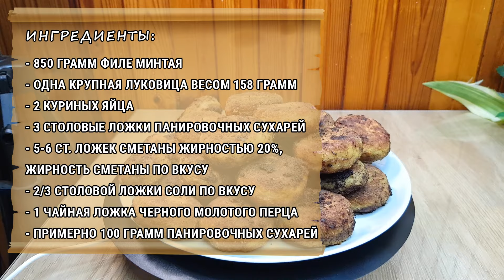Нежные рыбные котлеты из минтая! Вкусно и не дорого!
Рыбные котлеты любят в моей семье, а эти нежные котлеты из минтая нравятся моим мужчинам настолько, что они просят их готовить хотя бы раз в неделю 😊 Хлеб я в котлеты из минтая не добавляю, поэтому они получаются не очень сочными, мои мужчины любят более сухие рыбные котлеты. Но котлеты все равно очень вкусные и не имеют сильного запаха рыбы! Котлеты из рыбы нежные из-за добавления в фарш сметаны. Список продуктов, которые я использовала для приготовление котлет из минтая, написала ниже. Как правило рыбные котлеты готовят из белой не жирной рыбы. Котлеты можно готовить из одного вида рыбы или смешать несколько видов рыб. В моей семье любят есть рыбные котлеты с картофельным пюре. Эти котлеты из рыбы вкусные так в теплом, так и в холодном виде.

Если вы любите более сочные рыбные котлеты, то или уменьшите количество панировочных сухарей в фарше из минтая или потушите котлеты в духовке под фольгой с небольшим количеством влаги  при температуре 180ºC в режиме верх/низ 15-20 минут. Можно в форму с котлетами добавлять не только воду, но и молоко или сливки. Тушить готовые котлеты можно и в кастрюле под крышкой на самом медленном огне примерно 15 минут. Приготовленные таким способом рыбные котлеты будут не только вкусными и нежными, но и сочными 😊

Как приготовить котлеты из минтая смотрите в видео 😊 Рецепт рыбных котлет очень простой из доступных продуктов. Приготовьте рыбное блюдо по этому рецепту - вам котлеты из рыбы точно понравится 😊 Если вам понравилось видео, то ставьте пальчик вверх. Напишите свое мнение о рецепте в комментариях. И поделитесь видео с друзьями, все это поможет каналу развиваться. Готовьте с удовольствием. 😊 Досмотрите, пожалуйста, видео до конца, вам не трудно, а мне будет приятно 😊

*Ингредиенты:*
- 850 грамм филе минтая
- Одна крупная луковица весом 158 грамм
- 2 куриных яйца
- 3 столовые ложки панировочных сухарей - это 60 грамм
- 5-6 столовых ложек сметаны жирностью 20%, жирность сметаны по вкусу
- 2/3 столовой ложки соли по вкусу
- Примерно 1 чайная ложка черного молотого перца по вкусу
- Примерно 100 грамм панировочных сухарей, чтобы обвалять котлеты
- Подсолнечное масло для жарки котлет

Ты на моем канале "Всё, что я люблю", а значит, ты решил приготовить вкусное блюдо из рыбы

На канале ты можешь найти рецепты моих любимых блюд. Это рецепты выпечки, десертов, блюда из мяса, птицы и морепродуктов. Рецепты блюд из рыбы и овощей, рецепты салатов, а также видео, посвященные домашней консервации. В общем, всё, что я люблю😊

Все рецепты я стараюсь подавать в сжатом виде, в рецептах только та информация, которая поможет приготовить вкусное блюдо. И, конечно же, я иногда делюсь маленькими кулинарными секретами😊